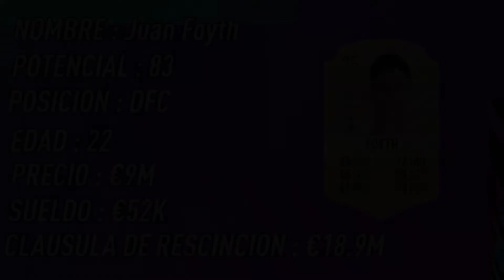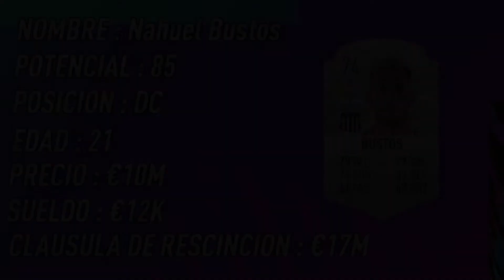JUGADORES ARGENTINOS CON MAYOR POTENCIAL DE MODO CARRERA | FIFA 21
Hola chicos como están?, hoy les vengo a traer un nuevo video de jugadores con mayor potencial o jóvenes promesas pero específicamente de jugadores argentinos, en el video tienen los precios salarios ,edad y cláusula. Si quieren que otra nacionalidad coméntenmela en los comentarios, también mas adelante voy a traer videos de jóvenes promesas para equipos pobres pero la características de estos van a ser que solo va a ser de una posición específicamente, es decir en un video solo seran delanteros, en otros extremos y asi con los demas.